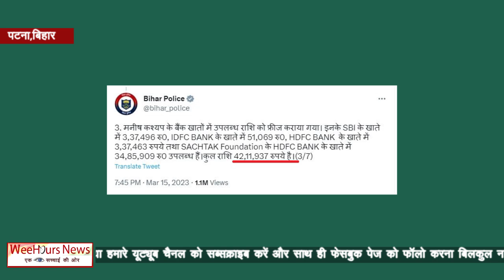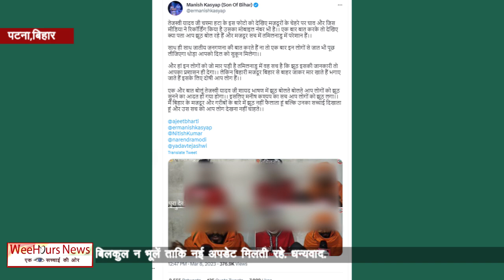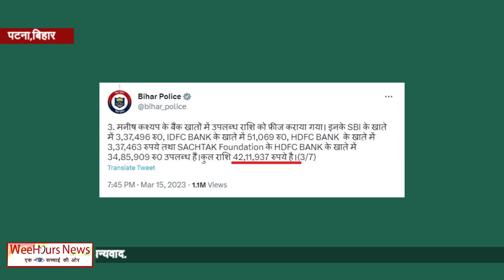ManishKashyapके कई बैंक खातों में निकला कई लाख रूपये हुए फ्रीज़, पटना से हटाए जाएंगे होर्डिंग बोर्ड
मनीष कश्यप के चार बैंक खातों में निकला इतने लाख रूपये, किया फ्रीज ।। WeeHours News(हिन्दी)॥
Hi,
This is… WeeHours News.